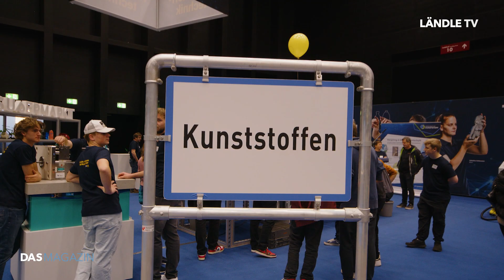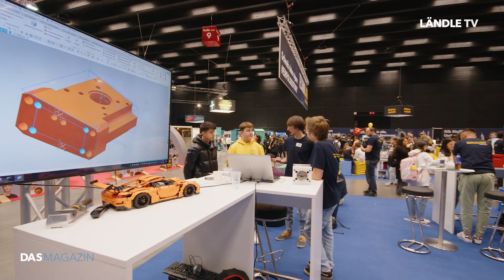Blickpunkt Industrie | iMesse Technikland Vorarlberg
Das Technikland Vorarlberg präsentiert sich bei der größten Ausbildungsmesse des Landes, der iMesse in Dornbirn.